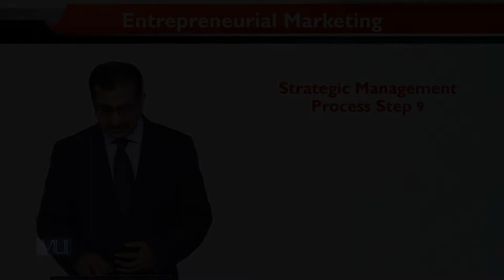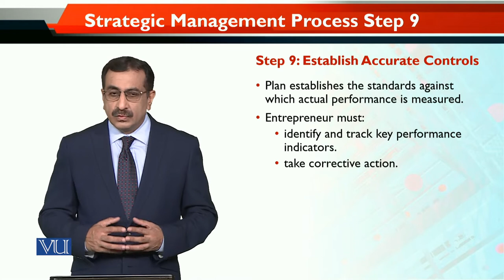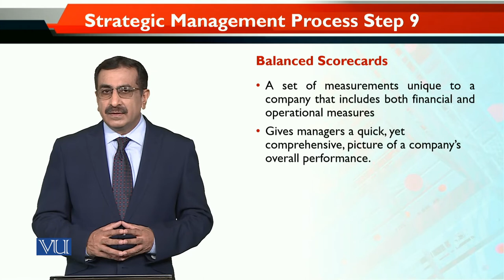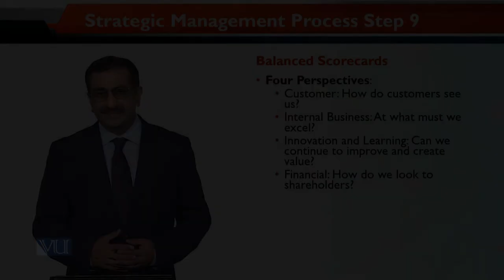MKT740_Topic044 | Entrepreneurial Marketing